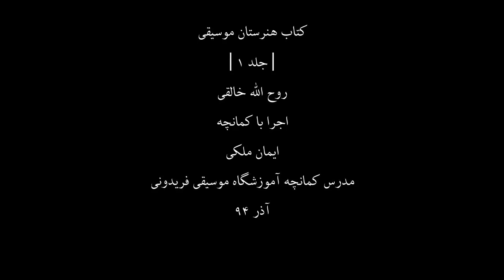کتاب هنرستان1،روح اله خالقی،کمانچه ایمان ملکی،72،مدرس آموزشگاه موسیقی فریدونی،آذر94.mp4